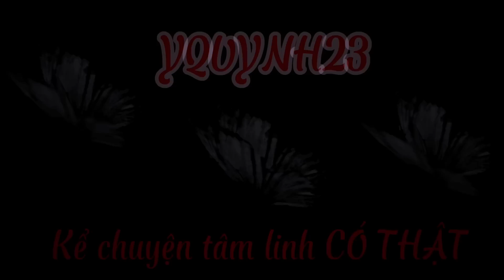Tập 370| BỊ GIẾ.T VÌ NGOẠI TÌNH | CHUYỆN TÂM LINH CÓ THẬT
Gửi chuyện bằng tin nhắn hoặc ghi âm tại đây nha các bạn:
    - Fanpage: yquynh23
Hỗ trợ mình nếu thấy mình xứng đáng:
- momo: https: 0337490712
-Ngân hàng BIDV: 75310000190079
BẮT ĐẦU - 00:00
CHẾ.T VÌ NGOẠI TÌNH - 00:51 - 17:27
VONG CỦA CHÁU RUỘT - 17:28